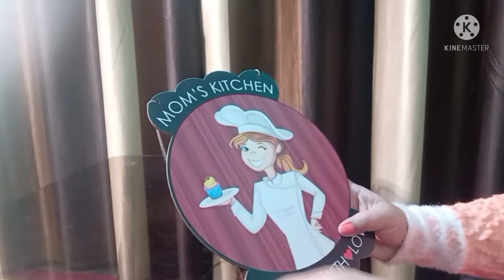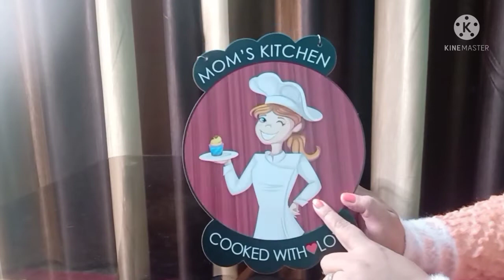kitchen Haul/kitchen Essentials Haul/Kitchen Organiser Haul/Kitchen Rack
About this video:
Hello everyone Today I am Sharing kitchen Organiser haul and kitchen Rack.

product link:

Oil Dispenser:
Signoraware Easy Flow Stainless Steel Oil dispenser 1.1 Liters, Black, Set of 1

Spice masala Rack:

AZZOTE Multipurpose Plastic Big Revolving Spice Rack 16 in 1 / Masala Rack Set/Condiment Set/Spice Container

Paper plane Design:
Paper Plane Design Home Decor Hanging Plaques Sign (A)

Storage Basket:
Take a look at this POLYSET Polyset Storage Basket Marvel 60 With Lid-Sandy Brown Storage Basket on Flipkart

Three layer storage Rack:
FLIPZON 3 Layer Multipurpose Plastic Storage Organizer Slim Rack Shelf with Wheels | Slim Slide Out Kitchen Trolley Rack Holder Storage Organizer for Kitchen, Bathroom (White)

Multipurpose Drawers:
Take a look at this 3D METRO SUPER STORE 5 Compartments Plastic Modular Drawer on Flipkart

Kitchen Rack:
Callas 4-Tier Height Adjustable Shelving Units Storage Rack with Wheels & Leveling Feet 75 x 35 x 120 Black

You can get information about:
In this channel you can watch Decor Haul, Clothing haul, Vlogs, Cooking video, Traveling video, Skin care secret